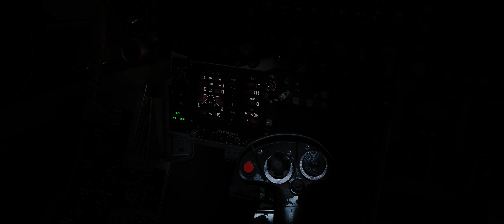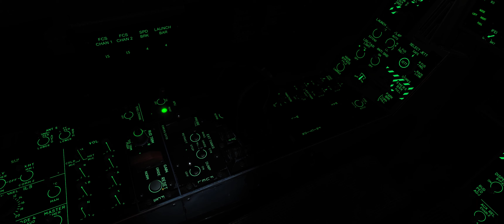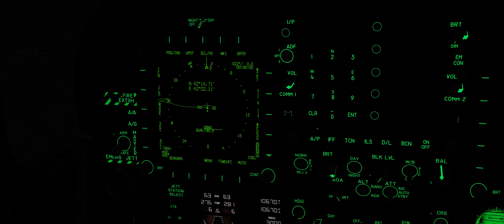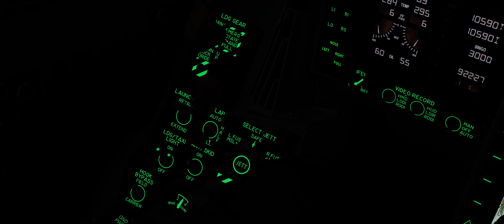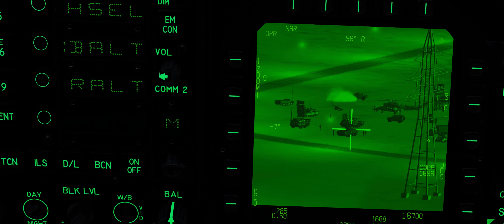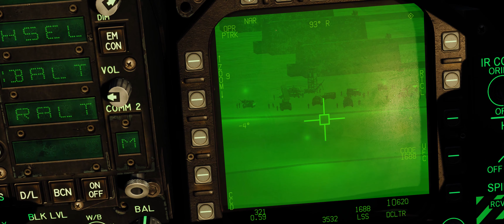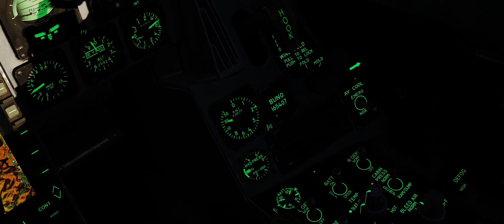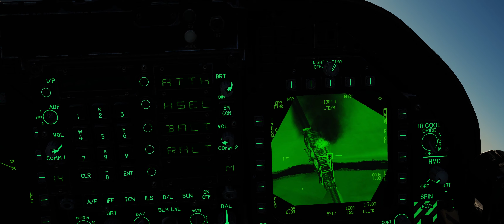DCS WORLD: F/A-18C Operation: DAWN STRIKE!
Hey good folks.
This mission I knocked up is quite long & makes you think about fuel consumption, strategy, using a variety of weapons & evading a pesky SA-11. I shaved about 30 mins or so off this for the sake of YT viewing. It's available absolutely free in the DCS:World..  Download..  User Files.. Dept in Runway & Shore Start versions & is my first attempt at voice triggered instructions. I had a lot of fun building & flying this one & hope you enjoy. Cheers GA  ;o)